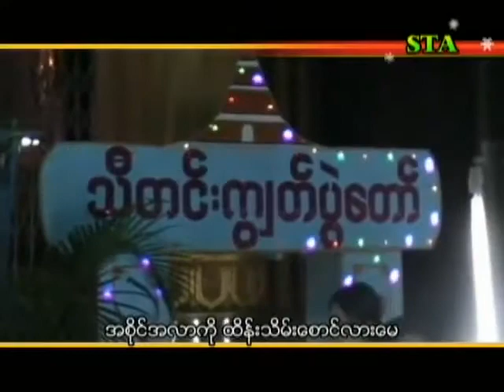🎆ရခိုင္ဓေလ့ ဝါကြ်တ္ တန္ေဆာင္တိုင္🎆ေတးဆို🎤ခိုင္ေက်ာ္လင္း